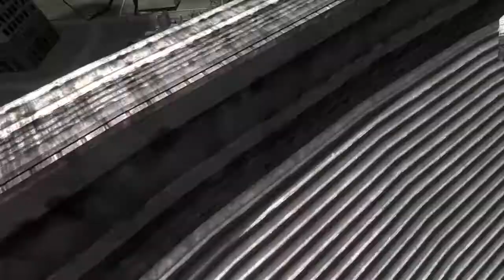Striker Custom Beat Down GBO2.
Slowly I'm becoming better with raids. # StrikerCustom